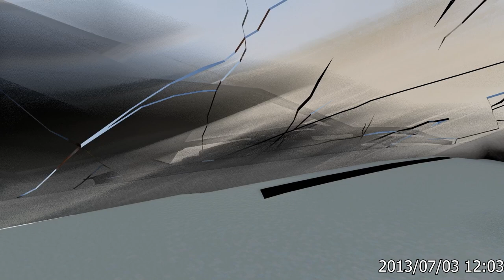BeamNG Drive | Dashcam crashes with real sounds 15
After 1 month break i'm again back to making new compilations!
If you have any suggestions for crashes or other video be sure to suggest them on my Discord Server!

Most of the mods used in the video come from BeamNG's Repository and forums

!No real cars were damaged and no real people were harmed in making of this video!